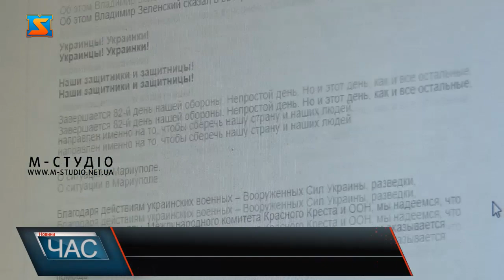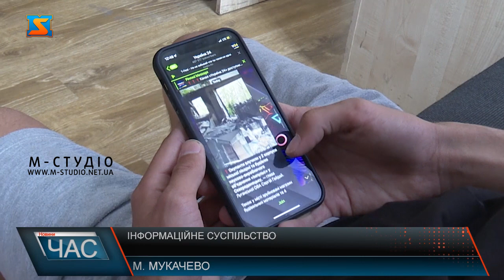Інформаційне суспільство. Кому та чому вірити?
Реалії сьогодення занурюють суспільство в стрімкий потік різноманітної інформації, кожен прагне бути в курсі останніх подій. Як вберегти себе від фейків та яким джерелам інформації варто довіряти.  Сучасні тенденції розвитку інформаційно-комунікаційних технологій дають можливість суспільству завжди бути в курсі останніх подій. Слід бути пильними та усвідомлювати, що разом із достовірною інформацією розповсюджується безліч фейків. Інформацію потрібно ретельно перевіряти.  Інформація та обмін нею забезпечують розвиток цивілізації, але тільки якщо суспільство уникає дезінформуючих засобів її розповсюдження. Існують перевірені часом, офіційні джерела інформації, яким більшість людей схильні довіряти. Популярними є незалежні закордонні засоби інформації, які мають позитивну репутацію завдяки максимально правдивому висвітленню найважливіших подій усього світу.  Тож довіряйте тільки перевіреним та офіційним джерелам, щоб убезпечити себе від фейкової інформації та бути в курсі реальних новин.